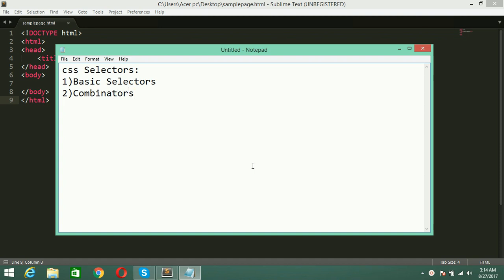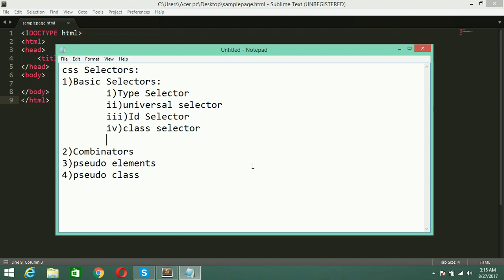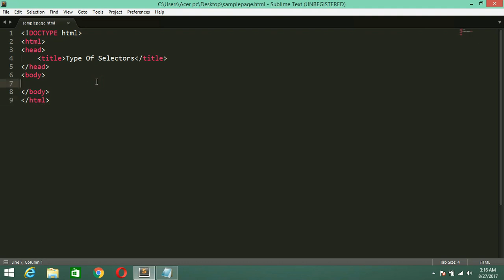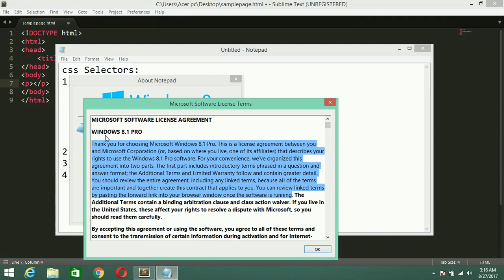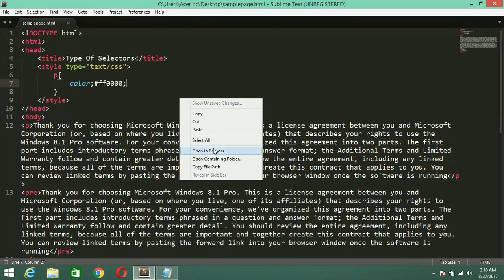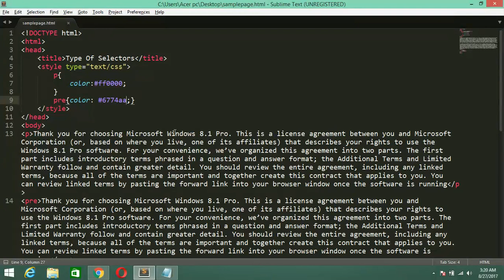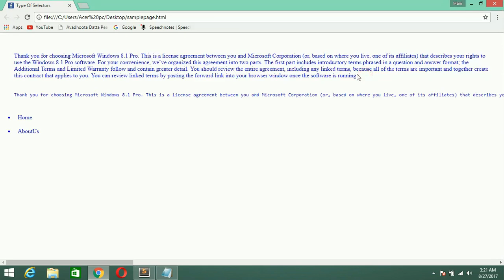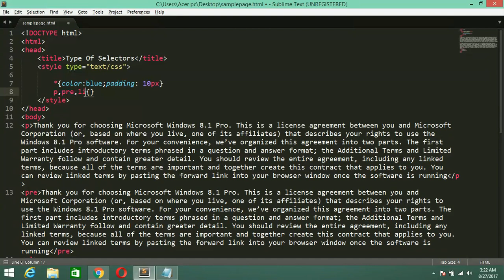html&css27( types of Selectors,Type Selector,Universal selector )